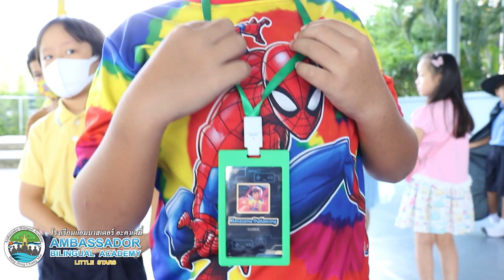When I grow up & I Love to read !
- When I grow up  K.2 - K.3
- I Love to read ! G.1 - G3